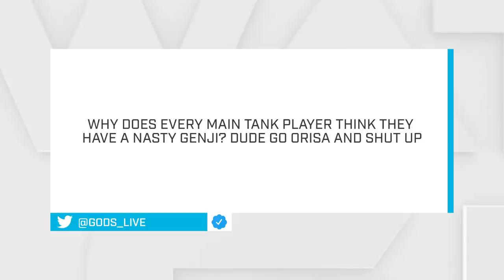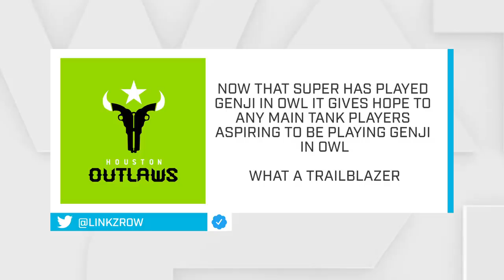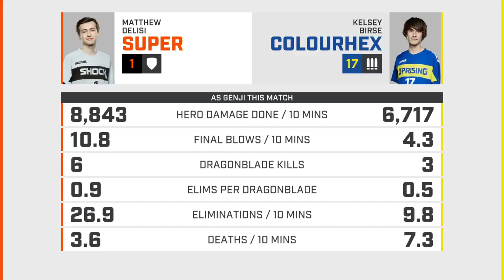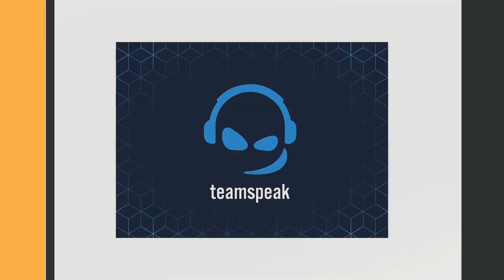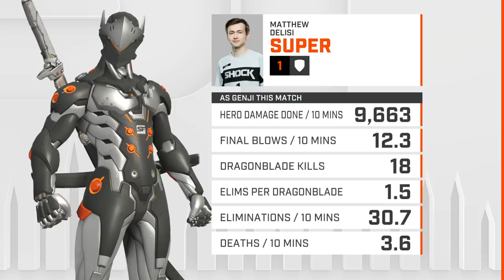San Francisco Shock vs Boston Uprising | Week 24 | NA Day 2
Week 24 of the 2020 Overwatch League season is live on July 17-19 on YouTube Gaming. The three days of matches feature the Guangzhou Charge, Seoul Dynasty, Chengdu Hunters, Hangzhou Spark, New York Excelsior, London Spitfire, Washington Justice, San Francisco Shock, Vancouver Titans, Dallas Fuel, Los Angeles Valiant, Atlanta Reign, Houston Outlaws, Paris Eternal, Florida Mayhem, Boston Uprising, Toronto Defiant, and Los Angeles Gladiators. As we kick off qualifiers for the third and final regional tournament, who will start off with wins?! Tune in to find out!